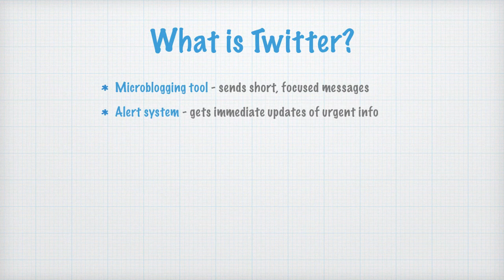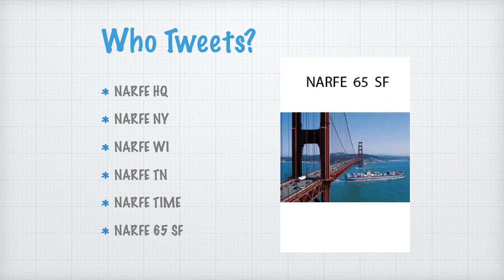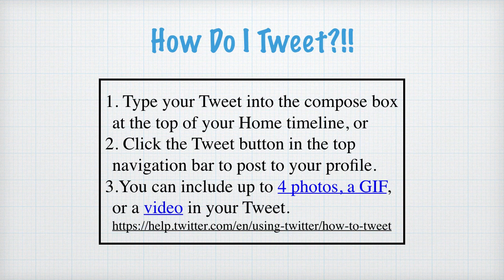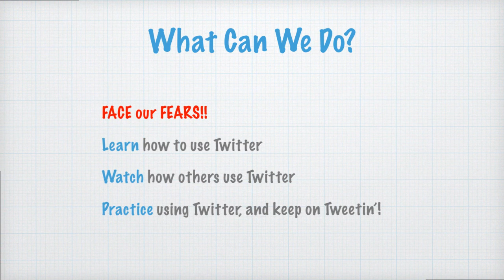Twitter for NARFE!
San Francisco Chapter 65 of the National Active and Retired Federal Employees (NARFE) creates videos of general interest and for specific purposes. This video is one of a series designed to meet the needs of NARFE members, to increase their engagement with NARFE, and to attract new members to our organization. NARFE protects and enhances earned benefits for all Federal employees and annuitants.